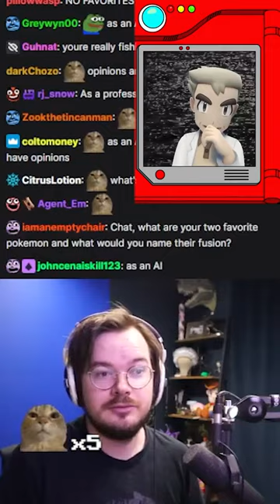Ai Professor Oak's true feelings about Vaporeon